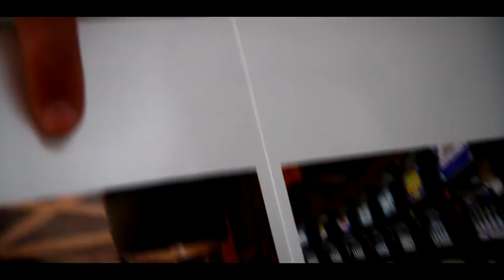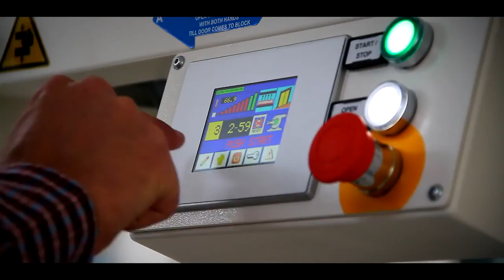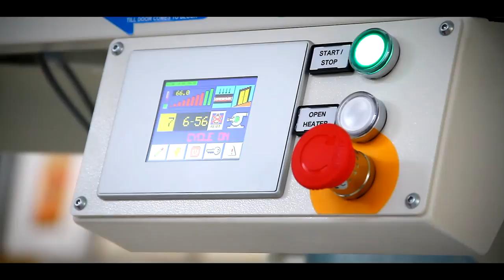BookBinding Machine Manual - Layflat Photobooks - Italo - Photostory - Ien Industrie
Macchine e Accessori per la rilegatura,
Macchine e Accessori per copertine di album fotografici,
Macchine per album fotografici,
Accessori per album fotografici.